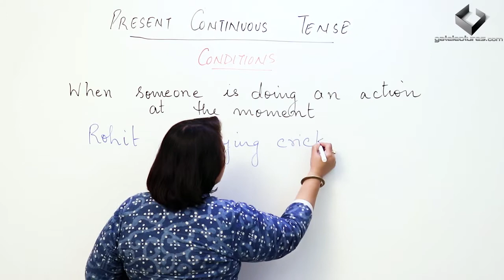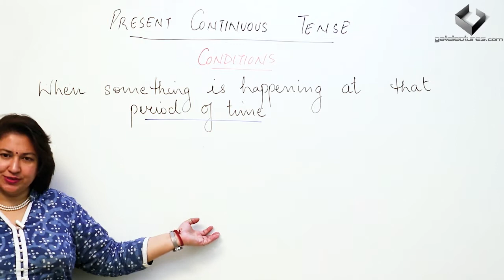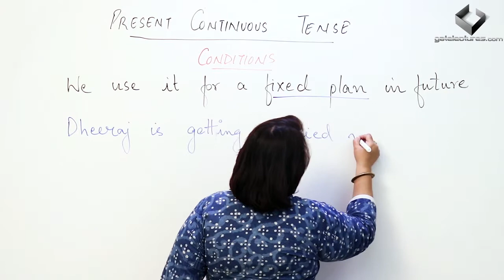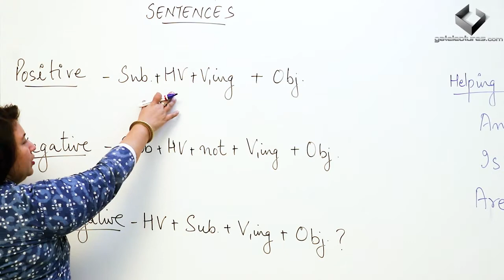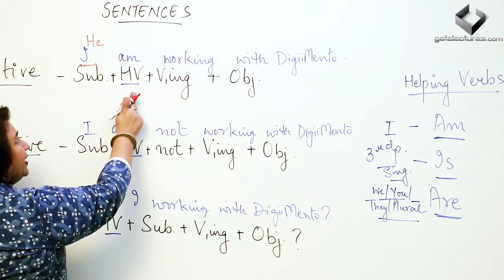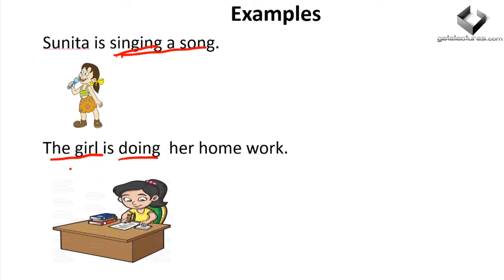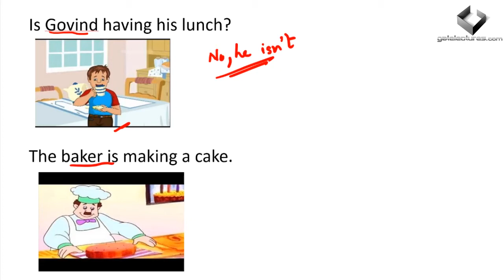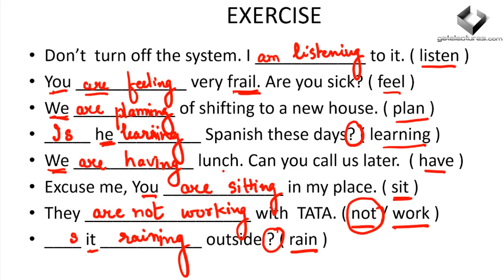Present Continuous Tense Conditions with examples | English Grammar | verbal Aptitude